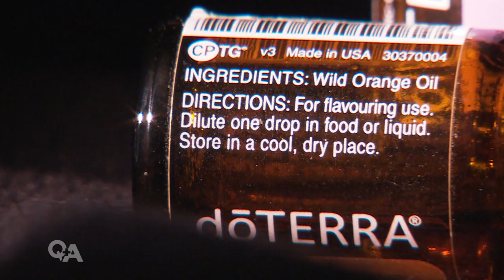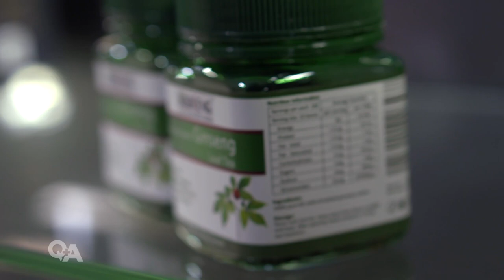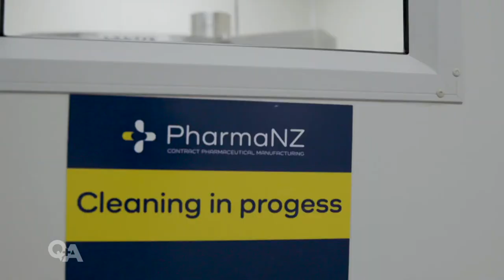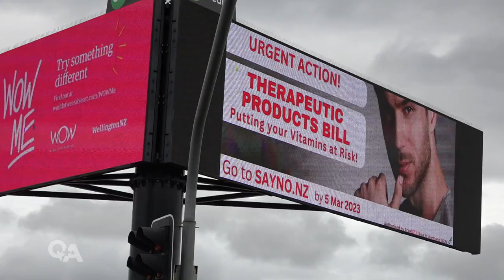Controversial bill aiming to clean up natural medicine | Q+A 2023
Whena Owen reports on the Therapeutic Products bill, which aims to regulate how natural medicines are sold in New Zealand and has attracted plenty of controversy